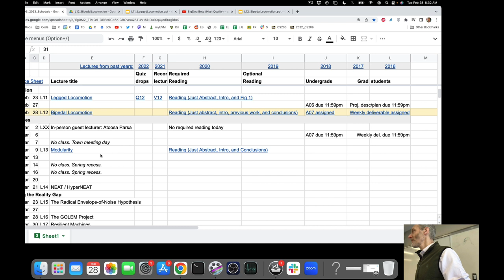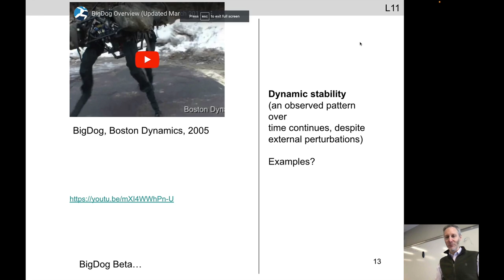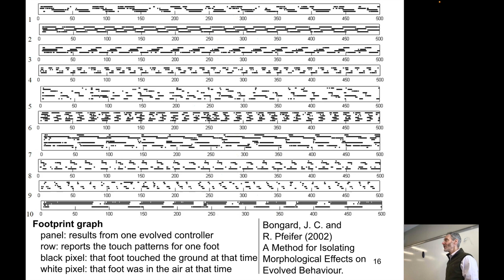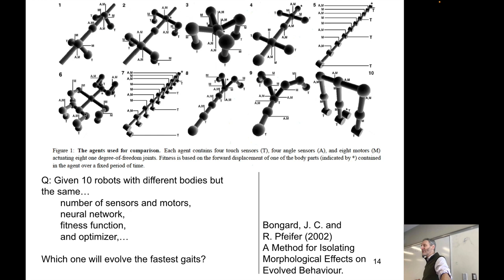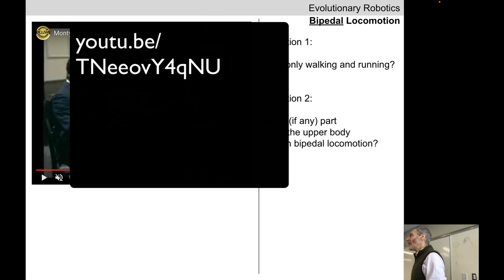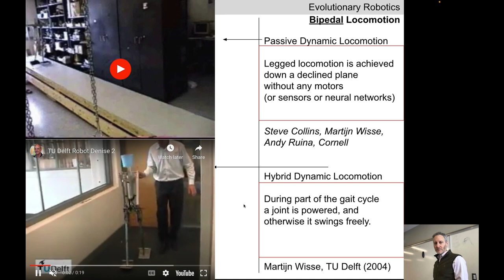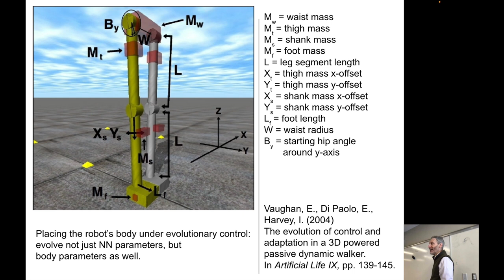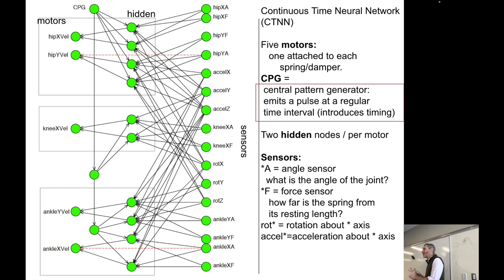Evolutionary Robotics, Lecture 13: Bipedal locomotion.